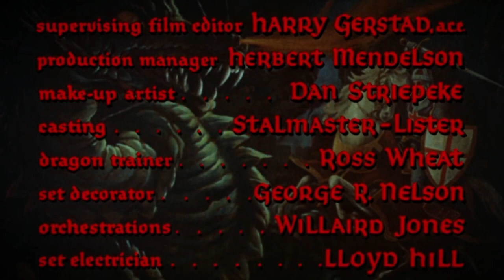The Magic Sword (1962) Full Movie | HD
The son of a sorceress, armed with weapons, armour and six magically summoned knights, embarks on a quest to save a princess from a vengeful wizard.

Directed by Bert I. Gordon
Written by Bernard Schoenfeld
Produced by Bert I. Gordon

Basil Rathbone as Lodac
Gary Lockwood as Sir George
Anne Helm as Princess Helene
Estelle Winwood as Sybil
Liam Sullivan as Sir Branton
Leroy Johnson as Sir Ulrich of Germany
Merritt Stone as King
Paul Bon Tempi as Right Siamese Twin